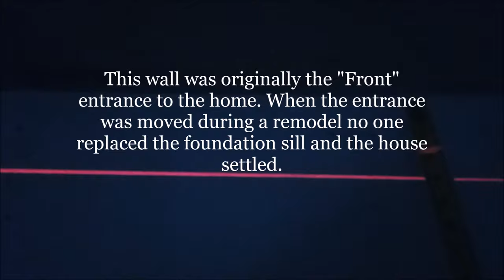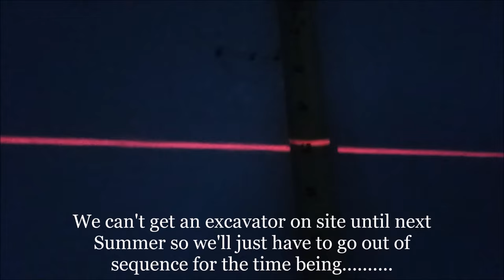Home Renovation -Raising a Vaulted Ceiling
We' ve taken out our ceiling along with the outdated fiberglass R-15 insulation that was loose laid in the joist bays and framed up a vaulted ceiling. We've dropped sistered a 2x6 from the original 2x4 to give us a 1" air gap between the insulation and the roof sheathing. We insulated with Rockwool R-23 Mineral Wool and a 1" layer of R-6 Thermasheath Polyisocyanurate rigid foam R-Max for a continuous insulation barrier.